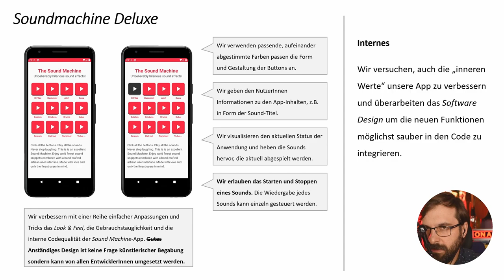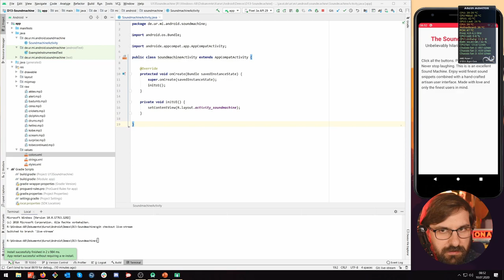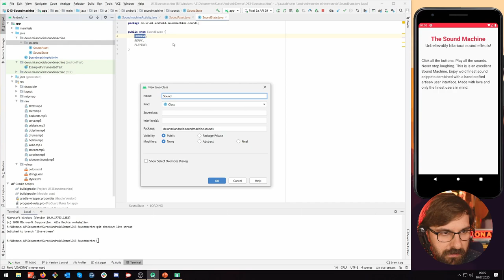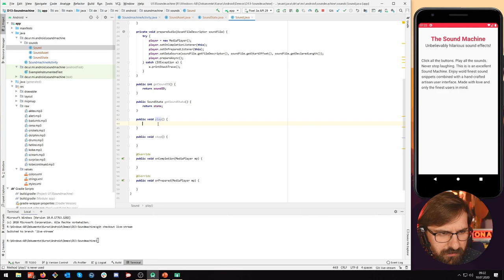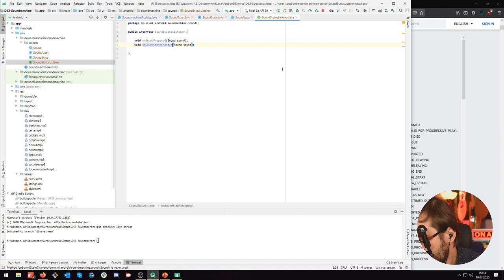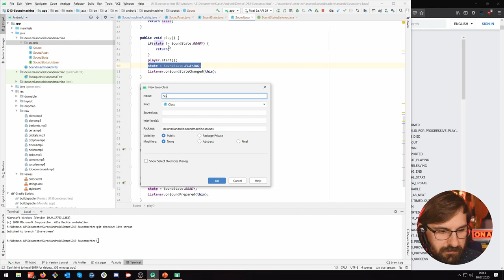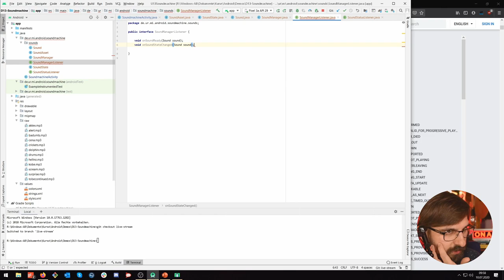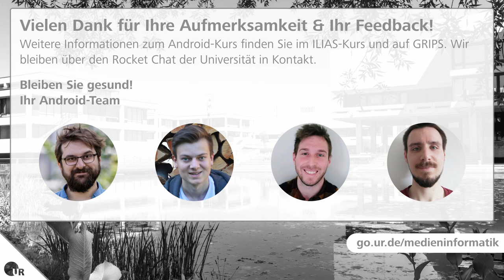#12 Sound Machine Deluxe [Android SS2020]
In diesem Video entwickle ich gemeinsam mit Ihnen eine erweiterte Version der Sound Machine-App aus der letzten Übungswoche. Wir machen uns Gedanken über sinnvolle Verbesserungen bezüglich der Gestaltung des User Interfaces und dessen allgemeinen Gebrauchstauglichkeit. Die identifizierten Erweiterungen setzten wir im Rahmen eines sauberen Software Designs um.

Inhalt

00:00:00 Start
00:01:00 Informationen zur aktuellen Kurswoche
00:04:30 Beschreibung der erweiterten Sound Machine-App
00:05:30 Übersicht über die Erweiterungen
00:10:45 Übersicht über das Software Design
00:20:30 Übersicht über das Vorgehen
00:22:45 Enum 1: SoundAsset
00:32:45 Enum 2: SoundState
00:34:20 Die Sound-Klasse
00:59:00 Das SoundStatusListener-Interface
01:12:00 Der SoundManager
01:27:00 Der SoundManagerListener
01:31:00 Übersicht über die optimierten Layout-Elemente
01:36:30 Farbpaletten generieren mit coolors.co
01:40:30 Verabschiedung